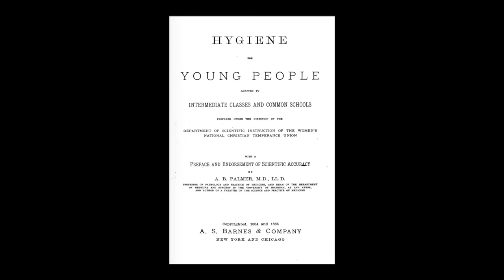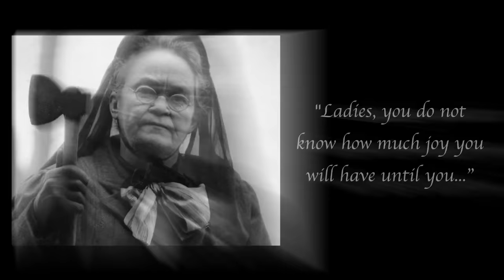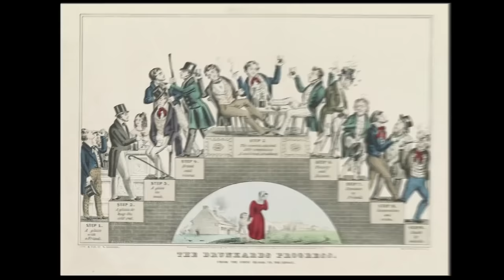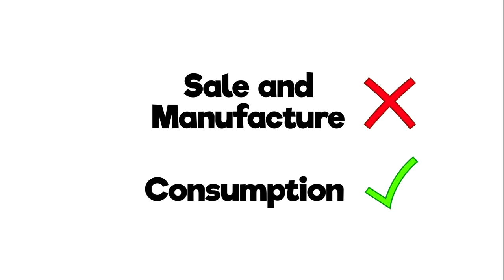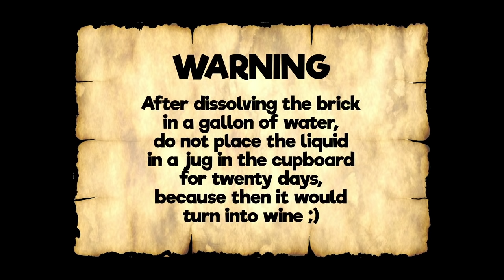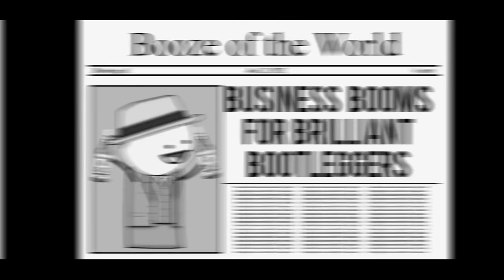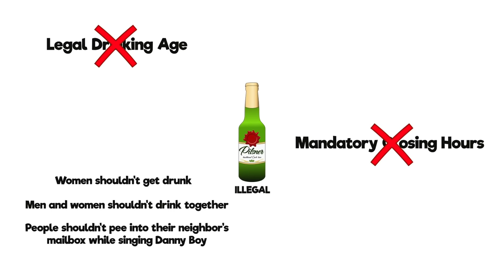СУХОЙ ЗАКОН НА ПАЛЬЦАХ - OverSimplified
Перевод и озвучка видео от OverSimplified про Сухой Закон .

Оригинальное название: Prohibition - OverSimplified [English]
Автор видео: OverSimplified